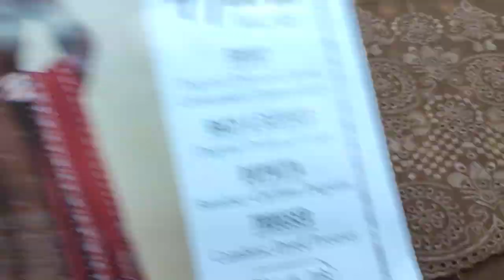Latest SG Creation Chikankari Series Super Fine Quality Unstitch RP 3500